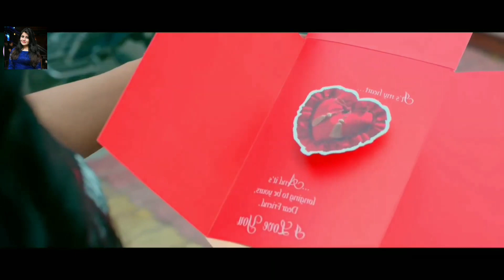Teri Meri Gallan Hogi Mashhur | Raatan Lambiyan - Jubin Nautiyal |Teri Meri Gallan Hogi Mashhur Song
new punjabi song 2021 latest punjabi songs 2021 new haryanvi songs haryanavi 2021 latest haryanvi songs haryanavi 2021 cute romantic love story song comedies new hindi Bollywood sad romantic song latest hindi songs 2021

"Teri meri gallan hogi mashhur"
 Song Details :

Song ~ teri meri gallan hogi mashhur
Singer ~ Jubin Nautiyal , arijit singh
Movie ~ Shershaah
Lyricist ~ Neha Kakkar
Music ~ B Praak , Payal Dev
Cast ~ Jubin Nautiyal

teri meri gal hogi mashhur full song.